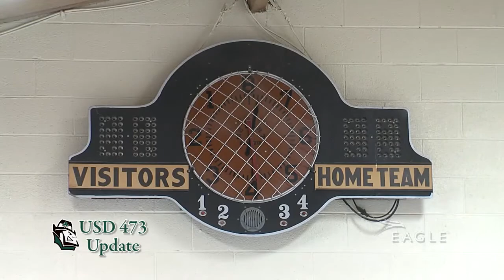USD 473 Update - February 2016